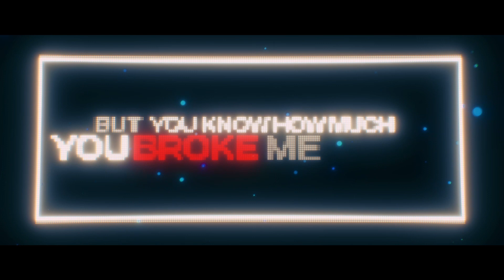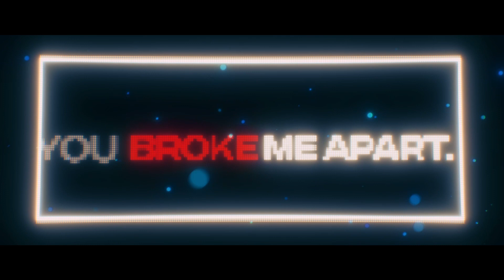I Really Want to Stay At Your House - Cyberpunk: Edgerunners / 2077【Cover】(Avaalie)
Get away, another way to feel what you didn't want yourself to know, and let yourself go. . .

☾ instrumental: MASK @MaskOfficial1

Happy 2023 everyone!! I've been on a little streaming holiday break, and won't be back till 1/17, so I thought, why not celebrate both my birthday and the new year with one of my stashed away covers ehehe. I sang this way back in October, right after I finished the show in tears, so there were manh emotions involved in the recording T-T. Thank you so much for your support in 2022, and I look forward to creating, dueling, and singing more in the new year! I have so many covers planned already, and possibly a vtuber debut finally in the works, so i can share the story of my two personas!! Please look forward to it!